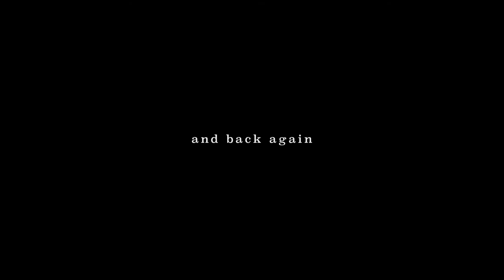Take Rabbit | Official HD Trailer (2018) | Animated Short | Film Threat Trailers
Based on an age old conundrum, a man attempts to transport some unlikely passengers across a river in his tiny boat but soon realises he’s taken on more than he bargained for.

Peter Peake’s delightful animated short Take Rabbit features the vocal talents of Matt Berry (Toast Of London, The Mighty Boosh), Amelia Bullmore (I'm Alan Partridge, Brass Eye), Stephen Graham (This Is England, Boardwalk Empire) and Steve Pemberton (The League Of Gentlemen, Inside No.9).  Having only just started its festival run, this wonderful film has already been selected for seven high profile film festivals, including the upcoming Edinburgh International Film Festival.